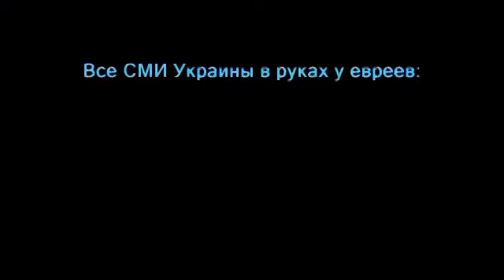06.06.2022г Слава поганой (потомки Ганеши) сионистской Украине.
🔥‼‼1-4 ИЮЛЯ 2022г на Вятке проводим 17 Поток Академии, ОЧНЫЙ КУРС‼
‼‼ОНЛАЙН - ДАТЫ ПО ЗАПРОСУ‼
☀ НаРОДное Целительство и РОДовое ЗнаХарство Ведающих Русов. @club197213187 (РУСская ВЕДическая Школа-Академия РОД и ПриРОДа)

Планируйте свой приезд к нам заранее! Предварительная запись. Количество мест ограничено! Группа уже набирается!

1 Ступень "ВОЗРОЖДЕНИЕ РОДОВОЙ СВЯЗИ С ЛЮБОВЬЮ". Вятка (г.Киров)☀🏡🍯

1 Ступень "Возрождение РОДовой ПриРОДной Связи с Любовью"
2 Ступень "Духовный Наставник Рода"
3 Ступень "РОДовой ЗнаХарь"

Встречи на Вятке закрытые, данное мероприятие происходит только вживую, без онлайн трансляций.

💥‼ ОНЛАЙН КУРС ИНДИВИДУАЛЬНЫЙ ! ДАТЫ - ПО ЗАПРОСУ. ‼

Желающих пригласить нас с проведением семинаров, Академий, целительных сеансов в свой город, страну, предложения присылать по телефону:

Для чего человеку надо восстановить свою Родовую Связь?

🍀Чтобы понимать причинно-следственные связи ситуаций в своей жизни, Семьи и Рода, делать правильные выводы из этих ситуаций и
находить решение своих жизненных задач самостоятельно.
🍀Из множества своих жизненных путей - выбирать самый лучший для себя и Рода в моменте Здесь и Сейчас.
🍀Получать ответы на свои вопросы без посредников от Рода напрямую, быть уверенным в поддержке и помощи своего Рода - что с вами всегда весь ваш Род.
🍀Чтобы в вашем Роду рождались здоровые талантливые крепкие дети.
🍀Быть творцом своей жизни и главой своего Рода - возродить Здоровье, Любовь, Гармонию, Богатство Мужского и Женского Начала в своем Роду.

卍卐卍卐

JUDE Навальнята во главе СИОНА ТРЕТЬЕГО РЕЙХА РОССИИ.

19.05.22г Фарисеи jude: первосвященники, левиты, раввинат, хабад, каганы. Саддукеи jude: шейхи, султаны, короли, президенты и премьер-министры стран.

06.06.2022г Слава поганой (потомки Ганеши) сионистской Украине

Белые пятна в истории: только факты

В истории существуют события о которых не принято говорить, либо о них умышленно умалчивается, а на поверхность лишь всплывают незначительные и логически не связанные между собой события. Одним из таких моментов в истории являются события времен Второй мировой войны, а точнее эпизод истории о том, почему Швейцария во время войны соблюдала нейтралитет. В современной литературе лишь вскользь об этом упоминается. Но почему? Страна в которой сосредоточены мировые финансы, хранящиеся в банках,страна которая должна была привлекать Адольфа Гитлера, как лакомый и желанный кусок пирога, осталась в стороне? А между тем Гитлер захватил всю Европу, не обратил никакого внимания на Швейцарию,а двинулся дальше на Восток? А между СССР и Германией вообще был подписан «Пакт о ненападении» и это Гитлера совсем не остановило? Где же ответы, почему мы так мало об этом знаем?

Как сообщили информагентства и газеты в феврале 2002 года, Адольф Гитлер по паспорту – еврей. Этот паспорт, проштампованный в Вене в 1941 году, отыскался среди рассекреченных британских документов времен Второй мировой войны. Паспорт хранился в архиве спецподразделения британской разведки, которое руководило шпионажем и операциями по саботажу в оккупированных нацистами европейских странах. Паспорт впервые обнародовали 8 февраля 2002 года в Лондоне. На обложке паспорта стоит печать, удостоверяющая, что Гитлер – еврей. В паспорте есть фотография Гитлера, а также его подпись и визовый штамп, разрешавший ему поселиться в Палестине. [Многие пытаются выставить паспорт как подделку.] Происхождение – еврейское. В свидетельстве о рождении Алоиса Гитлера (отца Адольфа) его мать, Мария Шиклгрубер, оставила имя отца незаполненным, поэтому он долгое время считался незаконнорожденным. Мария на эту тему она никогда ни с кем не распространялась. Есть данные, что Алоис родился у Марии от кого-то из дома Ротшильдов. «Гитлер — еврей по матери. Геринг, Геббельс — евреи». [«Война по законам подлости», И. «Православная инициатива», 1999, с. 116.]

А.Гитлер был евреем. Никто ни разу не опроверг, вместо этого выбрана другая тактика- замалчивание, имеющихся бесспорных доказательств еврейского происхождения Адольфа Гитлера Шикльгрубер (Alois Schicklgruber), из семени которого появился на свет этот тиран, был незаконнорожденным сыном Марии Анны Шикльгрубер, чью фамилию носил. Уже среди её предков оказалось несколько евреев. Биограф Гитлера, Конрад Хайден, в 1936 году указал в их числе на Йогана Соломона, а также на нескольких евреев по фамилии Гитлер, которые проживали в той самой местности, в лесной глуши, откуда она происходила.

После того, как Гитлер аннексировал Австрию, по его приказу еврейские кладбища с надгробиями его предков, архивные записи и прочие указания на его еврейское происхождение методично и старательно уничтожили.

Мария Анна забеременела, будучи прислугой в доме Соломона Майера Ротшильда. Стареющий Соломон Майер был помешан на молодых неискушенных «мэдхен», и не пропускал ни одной юбки, оказывавшейся в пределах досягаемости.